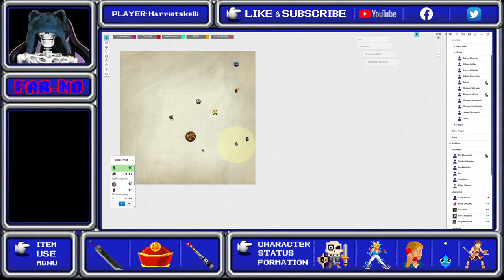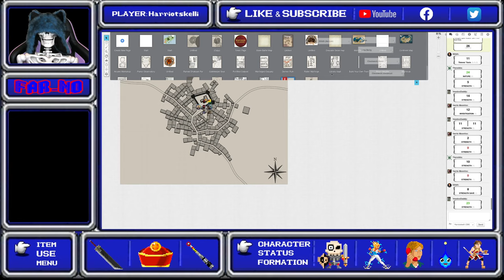Dungeons and Dragons | After your betrayal